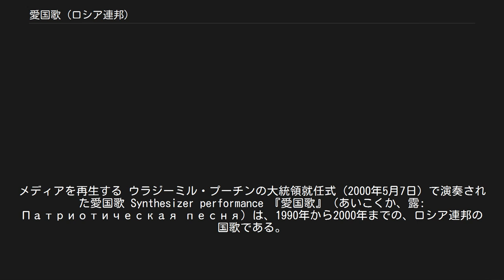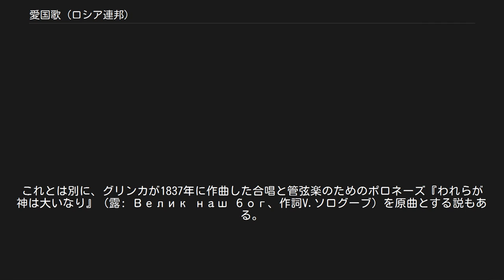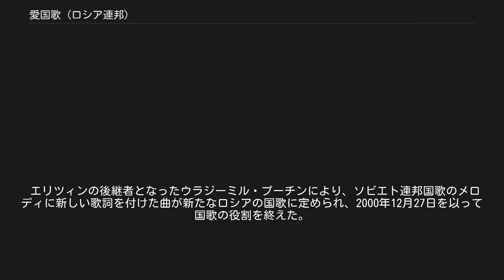愛国歌 (ロシア連邦)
メディアを再生する ウラジーミル・プーチンの大統領就任式（2000年5月7日）で演奏された愛国歌 Synthesizer performance 『愛国歌』（あいこくか、露: Патриотическая песня）は、1990年から2000年までの、ロシア連邦の国歌である。
 ミハイル・グリンカの作曲。
日本語の訳題は定まっておらず、『愛国の歌』、『愛国者の歌』とも訳される。
また、共産党時代に付された詞の内容から『モスクワ』と呼ばれることもある。
 1895年、ロシア音楽新聞はグリンカの『国歌のモチーフ』として初めてこの曲を公けに紹介したが、歌詞は添えられておらず、メロディと低音のみが記されていた。
この曲の正確な作曲年代は不明である。
『神よツァーリを護り給え』がコンテストでロシア帝国国歌に選ばれたのは1833年であるが、ウラディーミル・スターソフはそれより後の1834年に作曲されたとしている。
これとは別に、グリンカが1837年に作曲した合唱と管弦楽のためのポロネーズ『われらが神は大いなり』（露: Велик наш бог、作詞V.ソログーブ）を原曲とする説もある。
 第二次世界大戦も終わりに近づいた1944年に、モスクワ音楽院の軍楽科教授を務めていたミハイル・バグリノーフスキー（1885年 - 1966年）が題名を『愛国歌』と名付け、吹奏楽用に編曲した。
この版はラジオ放送で演奏され、広く知られるようになり、アレクサンドル・ガウクによる管弦楽版など多くの編曲が試みられた。
 1947年、モスクワ建都800年の記念行事の一環として、この曲をモスクワ讃歌に仕立てることが企画され、アレクサンドル・マシストフによる歌詞が付された。
歌詞の内容からこの版の題名を『モスクワ』と呼ぶこともある。
ソ連時代に人気があり、盛んに演奏、録音された。
 マシストフによる歌詞 ソビエト連邦崩壊後、ボリス・エリツィン大統領により、従来の『ソビエト連邦国歌』（アレクサンドル・アレクサンドロフ作曲）に変わり、新生ロシアの国歌に定められた。
しかし、メロディだけで公式の歌詞が無かったことや、共産党などソ連時代の国歌を是とする勢力も強かったことなどが原因で、国民一般に定着せず、正式に国歌とするための法制化も実現しなかった。
 エリツィンの後継者となったウラジーミル・プーチンにより、ソビエト連邦国歌のメロディに新しい歌詞を付けた曲が新たなロシアの国歌に定められ、2000年12月27日を以って国歌の役割を終えた。